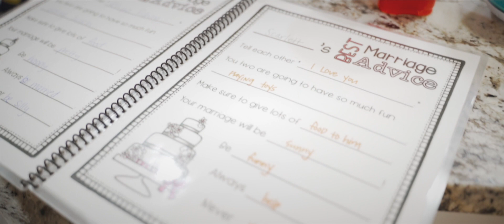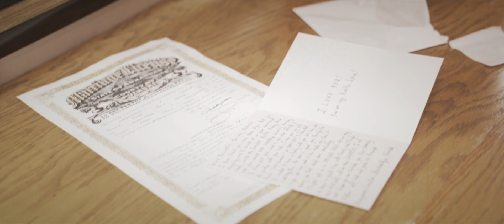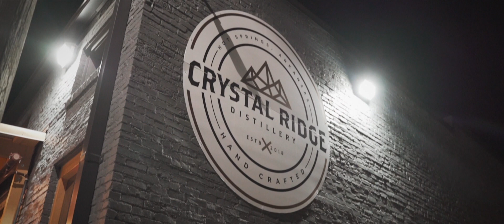Rebecca + Zachary Thomas Wedding Film | Anthony Chapel at Garvan Woodland Gardens | Hot Springs, AR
Ceremony: Anthony Chapel at Garvan Woodland Gardens
Reception: Crystal Ridge Distillery
Hot Springs, AR

Based in Arkansas. Available to travel.